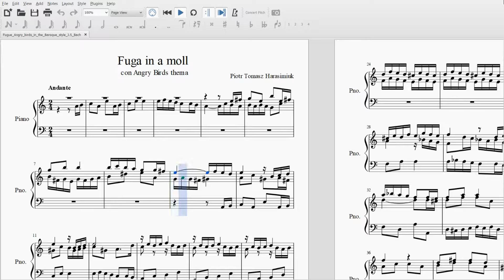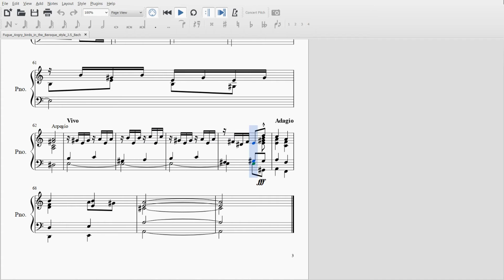Angry Birds in the style of J.S. Bach (Baroque) ~ Violin